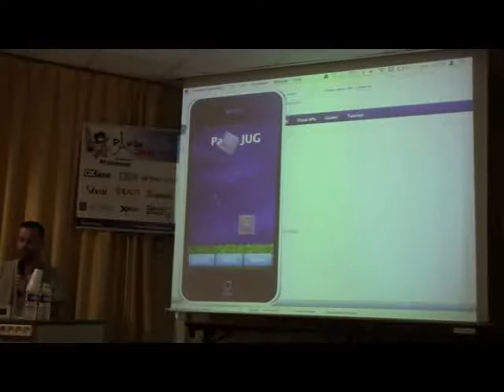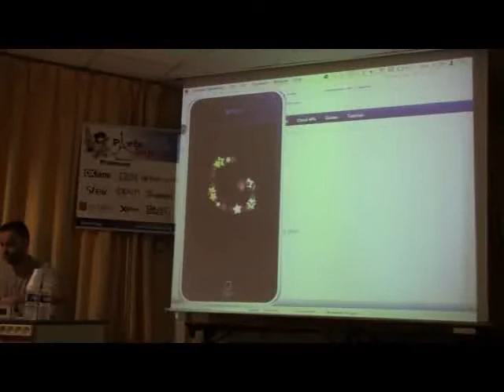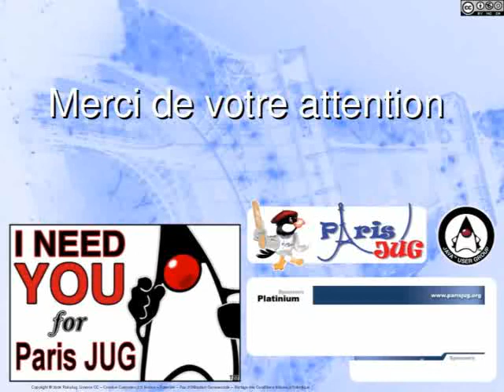CoronaLabs ça poutre